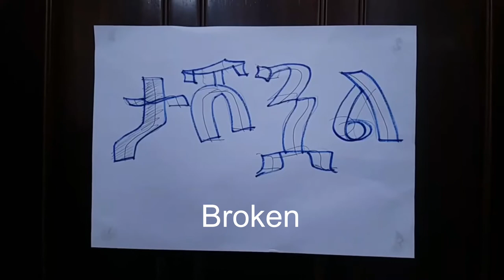Be Ready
A comedy produced by students at a Mobile Filmmaking Workshop held in Addis Ababa, Ethiopia July 2021